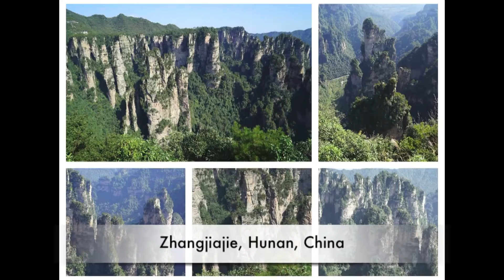Nockie Heart To Art: Peaks and Valleys Part1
Michael Nock sits down with  Dapeng Liu, Steve Lopes and Tim Allen to discuss the journey leading up to the Peaks and Valleys exhibition at Nockart Gallery in 2015.